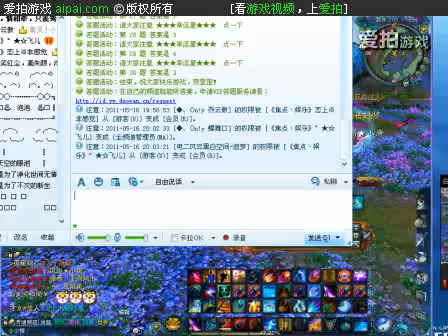14x Dagos Rayan pk in Paradise Map P1